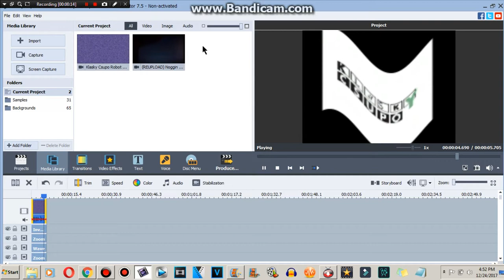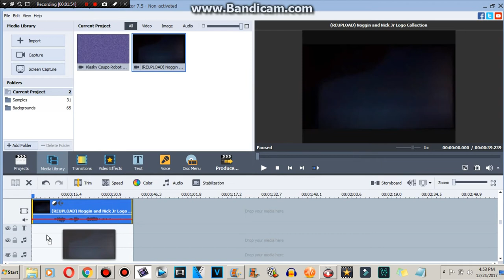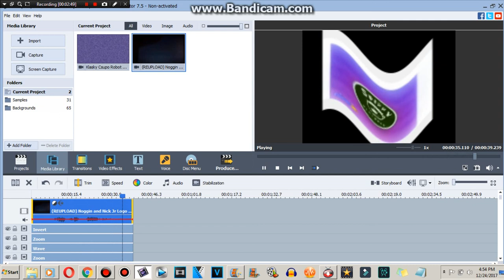How to make Sprite Major